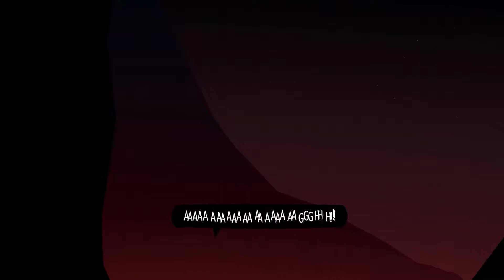Concussion in the Woods || Night in the Woods - Part 23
Starting our BONUS VIDEO series! First game up: NIGHT IN THE WOODS

We're playing through an awesome Kickstarter game, Night in the Woods!

Recording Software: OBS
Editing Software: Adobe Premiere Pro CC 2017, Photoshop Pro CC
Microphone: Blue Yeti